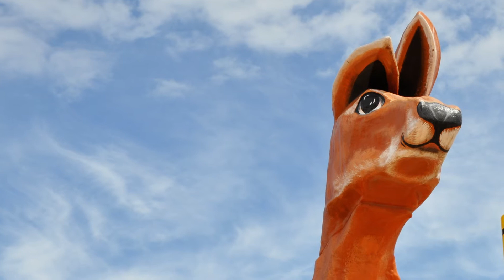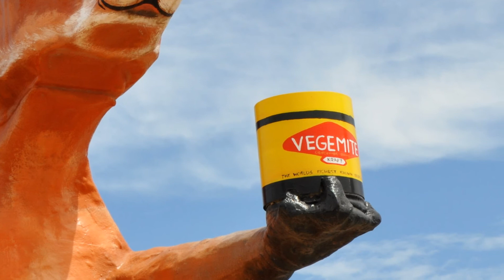An Oversized Papier-Mâché Kangaroo Sharing Her Passion for Yeast Extract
Please note that although this masterpiece of Australian art, 'The Big Kangaroo', was documented in early 2019, Vegemite was not at that time owned by Kraft, having been Australian owned since 2017. I can only assume that our protagonist''s enthusiasm for the spread has been enriched by the handover.